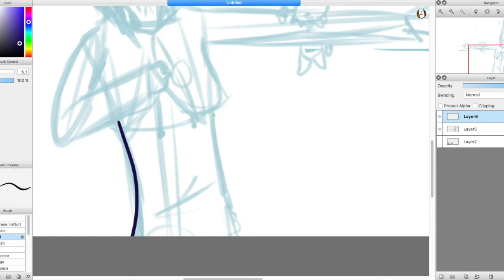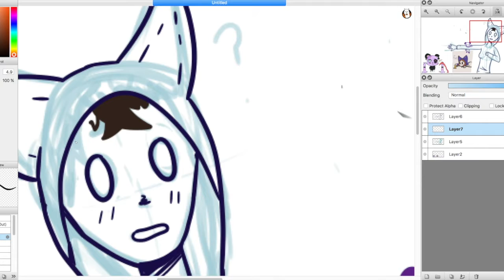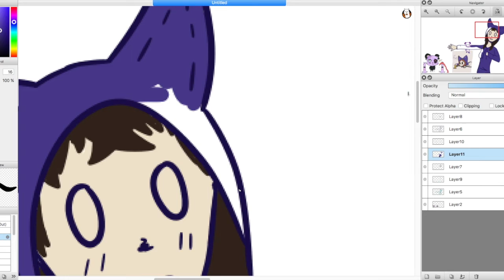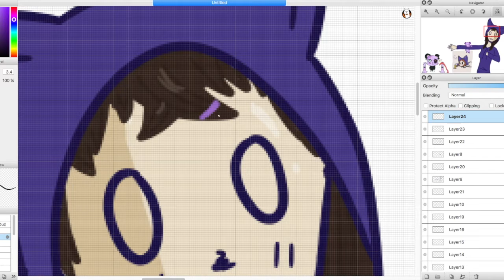Cats in Hoodies Fanart {Speed Paint/Collab}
Some fanart of one of my favorite youtubers :). This was a collab between me and cats in hoodies, so be sure to check out her part here!
I thought this style was pretty cute and the shading increases the playfulness, I just might use this type of shading again :o.